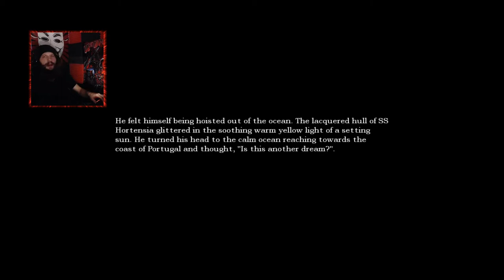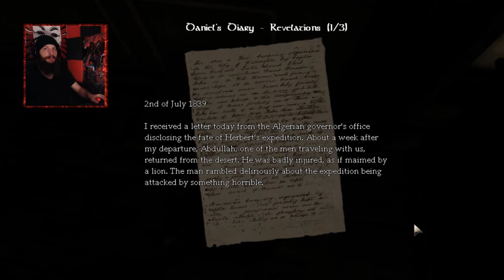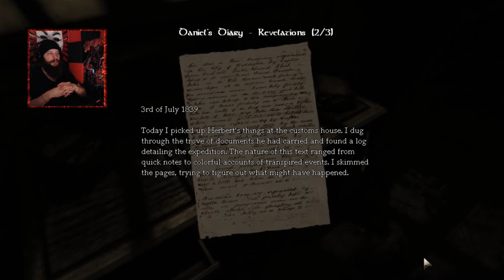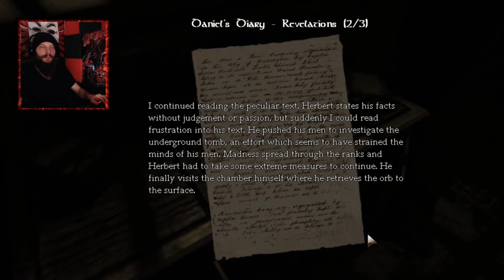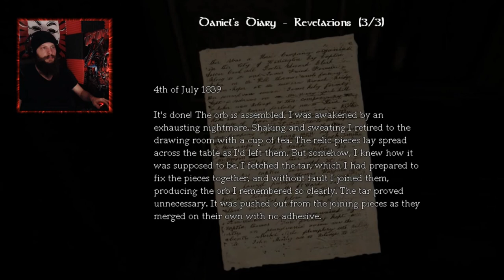Amnesia W/ Wolfgore Part 4